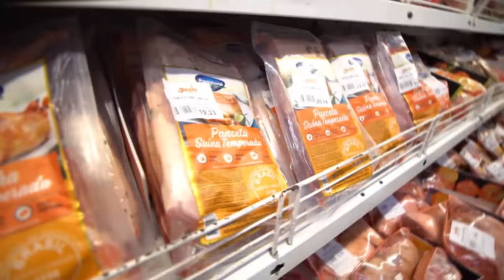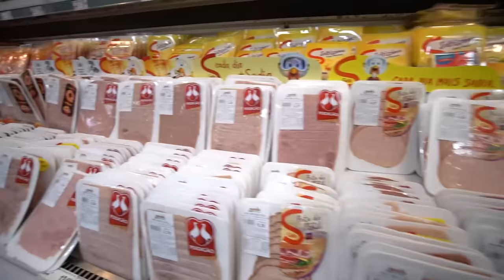TUDO QUE VOCÊ QUERIA SABER SOBRE PROTEÍNAS NUM ÚNICO VÍDEO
Hoje nossos experts Renato Cariani e Dr. Felipe Donatto, vão ao supermercado e explicam todos os detalhes e características de cada tipo de proteína.